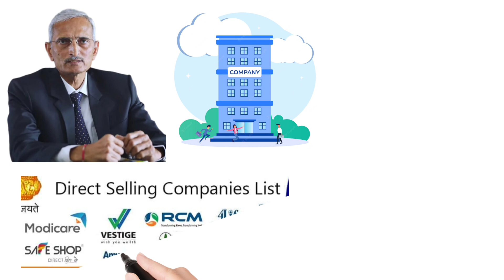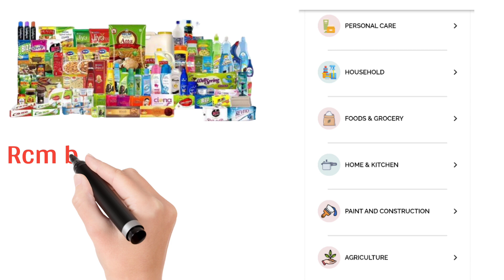Rcm Business के इतिहास 🔥 History of Rcm Business 💥 आखिर क्यों बंद हुई थी RCM कंपनी || G R Rcm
VIDEO TOPIC:--
rcm business
rcm business new update video
rcm business new product launche
rcm products
rcm plan
rcm bv
rcm company
rcm companies
rcm video
rcm direct selling company
history of rcm business
true story of rcm business
rcm health guard oil
history of rcm
rcm success story
rcm company history
rcm online orders process